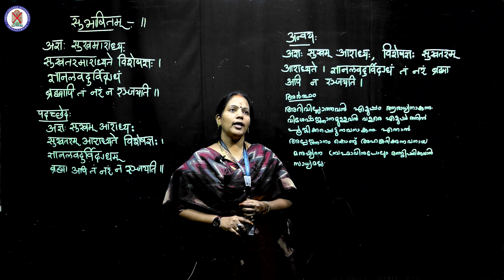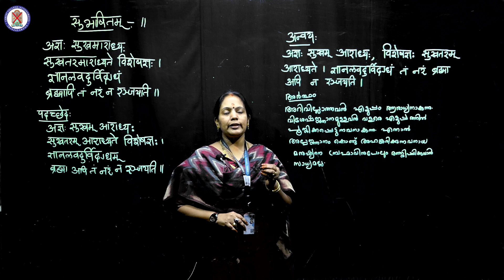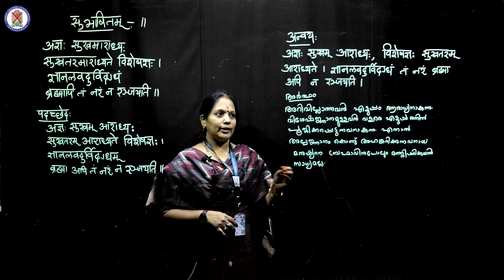Subhashitam 11 | Dept. of Sanskrit | Christ OpenCourseWare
Instructor: Dr. Vinitha E
                    Asst. Prof. Department of Sanskrit
Camera & Cut : Vinjo Vincent